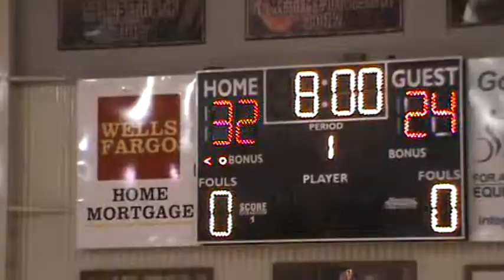scott's allstars vs Team Power 94